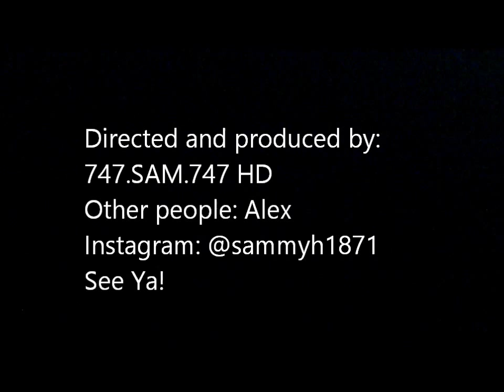Goalkeeper fails re-created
Yes! Finally the second to last fail re-creation!
Pls like, sub and comment,
See Ya!